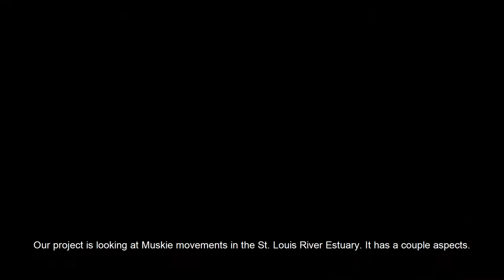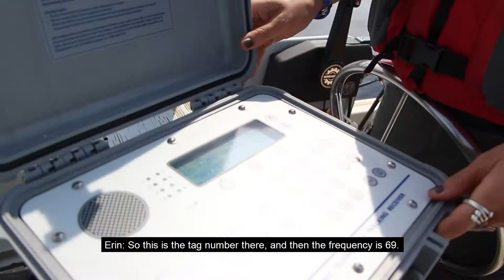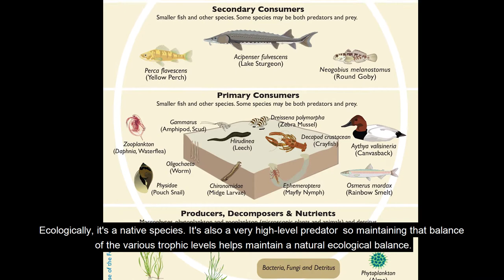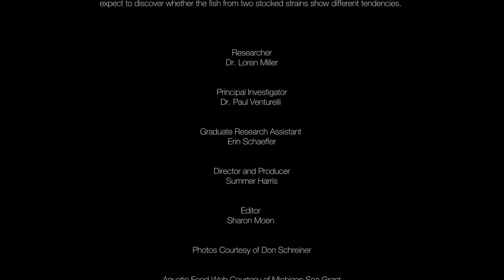2016-18 MNSG Research: Tracking Muskies in the St. Louis River Estuary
Dr. Loren Miller discusses his Sea Grant-funded research to understand Muskellunge behavior and genetics in the St. Louis River Estuary of Lake Superior.